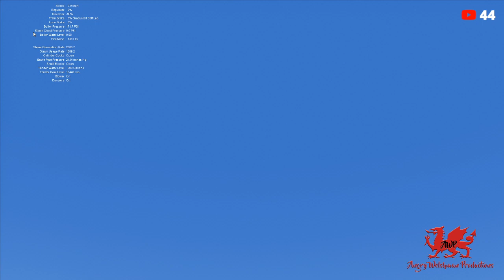[Virtual Footplate] 04. LNWR "Super D" No.215 (The Heads of the Valley Route).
Join the Angry Welshman, and Sam of Blastpipe Productions, as they take LNWR "Super D" No.215 from Abergavenny to Brynmawr, tackling the infamous "Clydach Gorge" on the Heads of the Valley line. This will be a significant challenge, one that they have not yet attempted. we genuinely have no idea how this will go chaps.

Tonight they shall be joining forces on the steep gradient from Abergavenny, with Rhys on the regulator, and Sam on the shovel, passing through the Clydach Gorge, as far as Brynmawr, on the upcoming "Clydcah Gorge" route by Ben Salter.

With Thanks to Dovetail Games for allowing permission to use in game footage on my channel.

Help to support Angry Welshman Productions by heading on over to the AWP offical online store and buying some lovely merchandise!